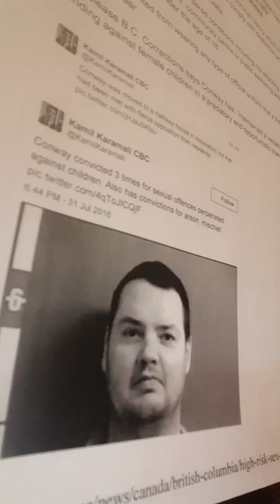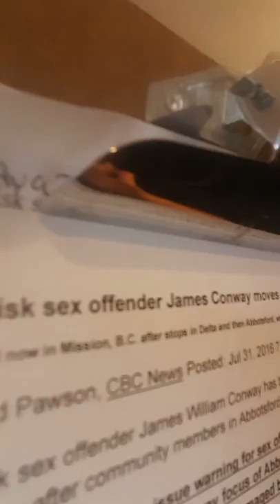John Garlow on Sexual predator James Conway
There is a Sexual predator living in mission so if you know where his residence is, you know what to do btw his 2 previous residences drew protests and police attention btw!